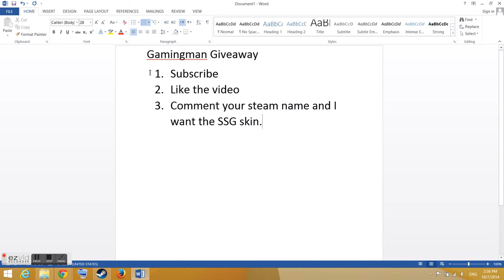SSG abyss giveaway CLOSED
2.comment i want to win the ssg skin
thanks!